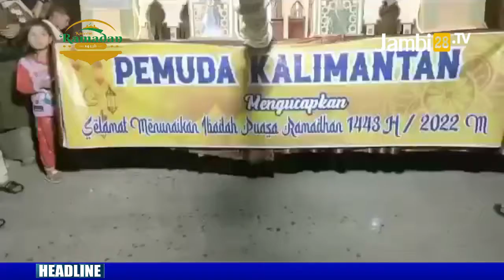Festival Arakan Sahur di Tanjab Barat Kembali Digelar Meriah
JAMBI28TV, TANJAB BARAT - Festival Arakan Sahur di Tanjab Barat Kembali Digelar Meriah.